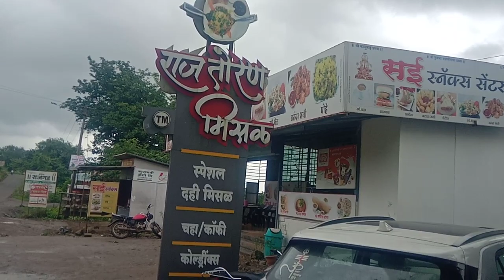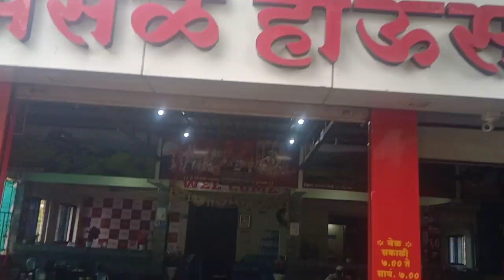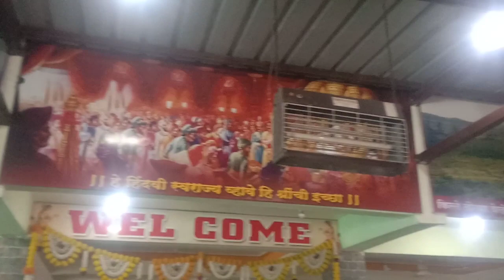🙋या मित्रांनो फेमस 😍राजतोरण मिसळ😍👌👍राजगड फोर्ट वे🚖❤️💃💃🏃🏃